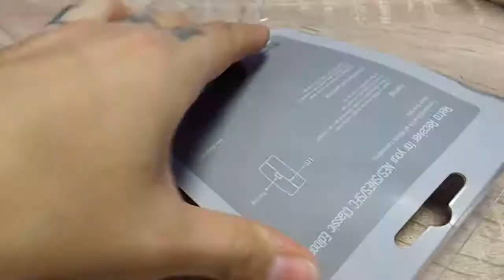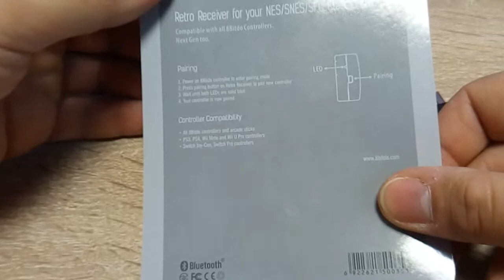Играем на геймпаде от ps4 на nes/snes classsic mini.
Пару недель назад я выиграл в конкурсе репостов этот ресивер в группе

Моё мнение и краткий обзор на эту штуковину.